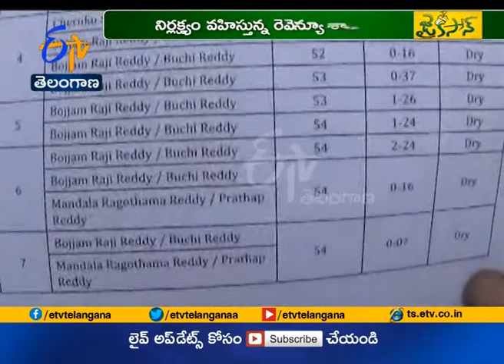Jaikisan TS | 29th Aug'18 | పట్టాలున్నా భూములు రాక భూపాలపల్లి జిల్లాలో దళిత రైతుల ఆందోళన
ప్రభుత్వం ప్రతిష్టాత్మకంగా తీసుకున్న దళితులకు మూడెకరాల పథకం...అధికారుల నిర్లక్ష్యంతో ముందుకుసాగటం లేదు. స్వయంగా మంత్రుల చేతుల మీదుగా ప‌ట్టాలు పొందినప్పటికి...నేటికి లబ్ది జరగలేదని దళితులు ఆందోళన చెందుతున్నారు. గత ఐదు మాసాలుగా అధికారుల చుట్టు తిరుగుతున్నా...ఫలితం కానరావటం లేదని భూపాలపల్లి జిల్లా నల్లగుంట గ్రామ దళితులు ఆవేదన చెందుతున్నారు.